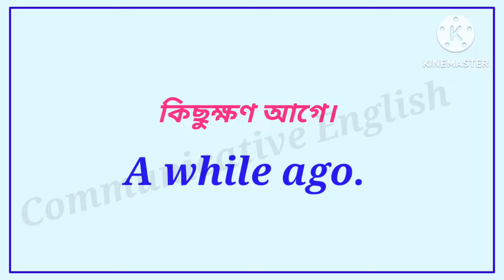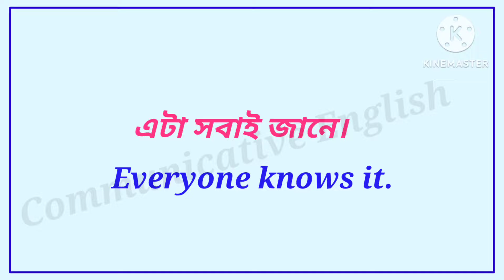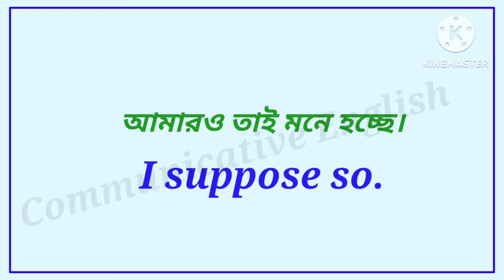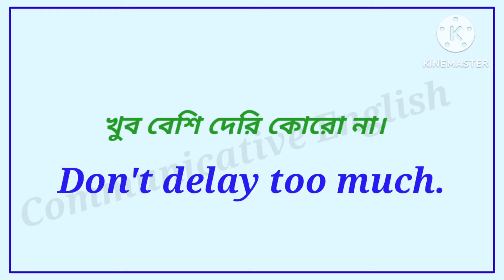English Speaking Practice for Beginners l Bangla to English translation l Communicative English